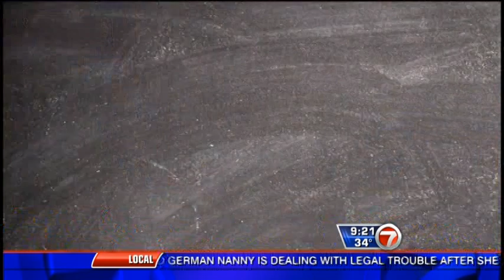Child Artist Sana Nadkarni 7 NEWS Boston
7 NEWS BOSTON:

A seventh grader at Austin Prep School is using her artistic talent to improve the lives of others.

Sana Nadkarni, 13, from Austin Prep School in Reading, reveals her extraordinary talent on canvas.

Sana is already an acclaimed artist, holding her first solo art exhibit in Boston at just 8 years old.

Since then, Sana won countless awards and her artwork has been shown in hospitals, universities and even the Massachusetts State House.

“I can never re-create something, it has to be original, and that’s why I think people like my painting; it’s authentic,” she said.

Sana paints mostly in the summer and focuses on academics during the school year.

Sana said she believes everyone has talents.

“What I believe is everyone is born with the same amount of smartness, beauty, everything; it’s how you hone those skills,” she said.

Sana’s said she is enjoys using as much color as possible and making it vibrant and bright.

“All I care about is making people happy through art, if I achieve that I’m fine,” she said.

Sana’s artwork was just recently accepted for an exhibit at Mass. General Hospital next summer.